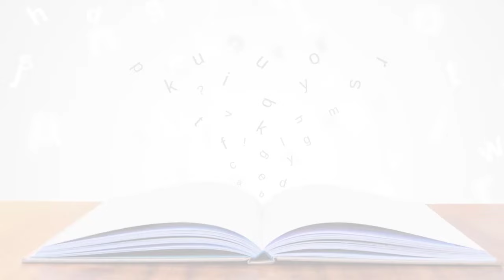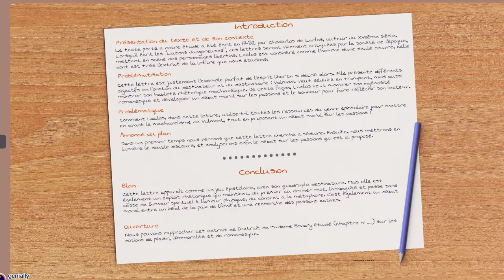Comment faire un commentaire de texte facilement ?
Comment faire un commentaire de texte facilement ? Comment commenter un extrait de texte littéraire ? Comment faire un commentairerapidement ? Je t'explique tout cela en moins de 10 minutes !
Cette capsule vidéo d'adresse aux élèves de première et de seconde qui souhaitent réaliser le commentaire littéraire d'un texte facilement. Je t'explique également les étapes préalables.
Finalement, cette capsule vidéo est un cours de méthodologie rapide. Cependant, vous y trouverez des mots et expressions attendues par vos correcteurs et enseignants lors de la correction des commentaires composés, ou linéaires.

Il ne s'agit pas d'un cours exhaustif, mais bien d'une vidéo "coup de pouce".

Animé avec génial.ly

0
°°°°°°°RESSOURCES°°°°°°°
0